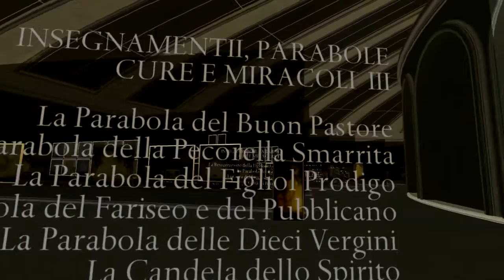Apresentação Museu Virtual "Bíblia em 1000 imagens" - Pinturas de Carlos Araujo (parte 3)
Apresentação e passeio automatizado do Museu Virtual "Bíblia em 1000 imagens" - Pinturas de Carlos Araujo
Este projeto será apresentado na exposição "Gênesis" no Pantheon de Roma de 25 de Setembro a 06 de Outubro de 2015